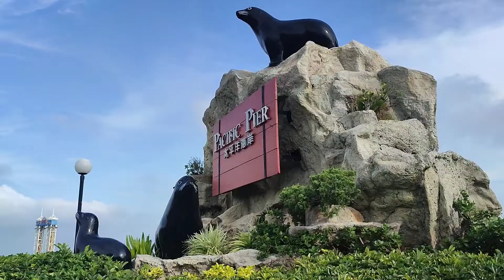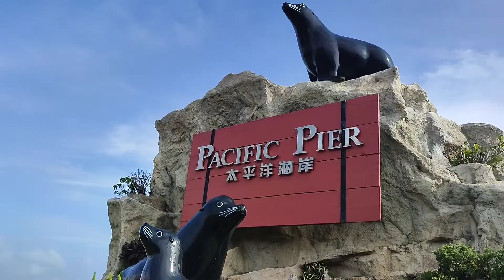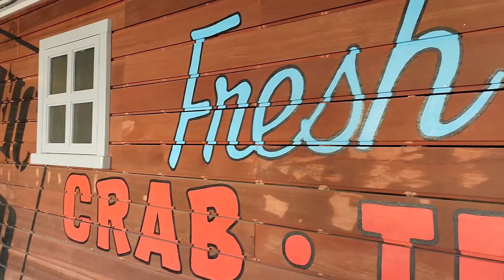WATCH!!! SEA LIONS | OCEAN PARK, HONG KONG ofw | By MTDUC